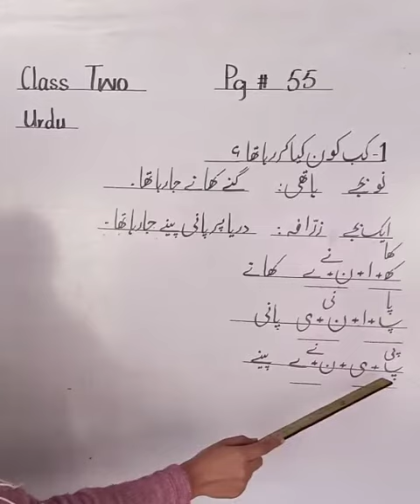Two I Urdu I Diary #3 I Pg #55 I 12-12-2020 I